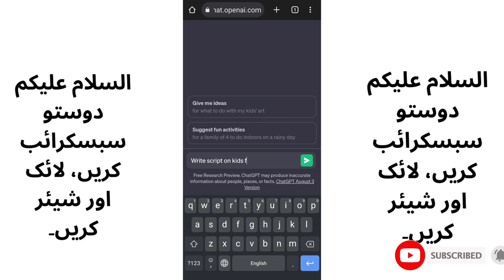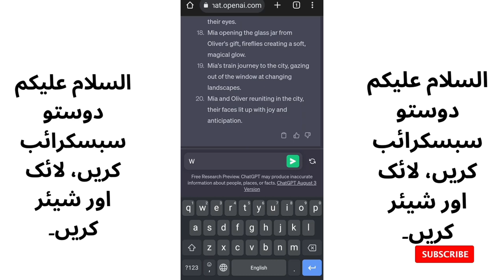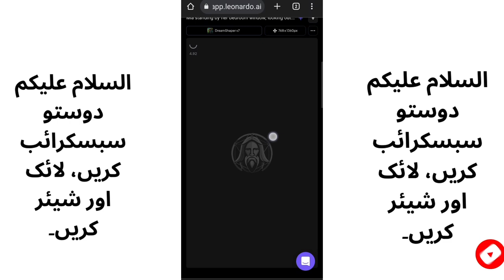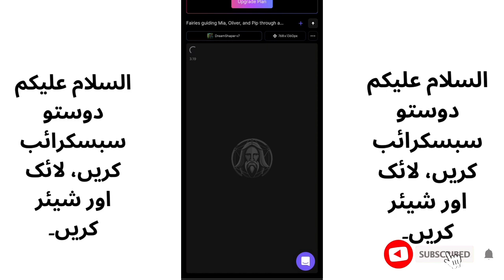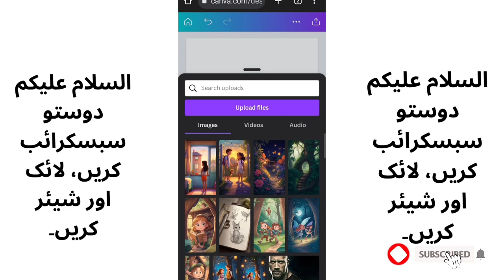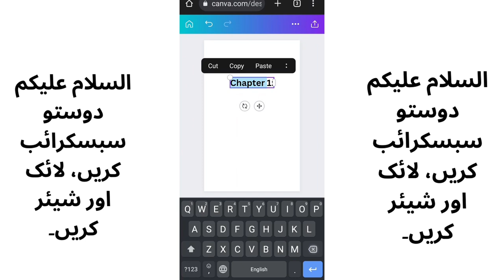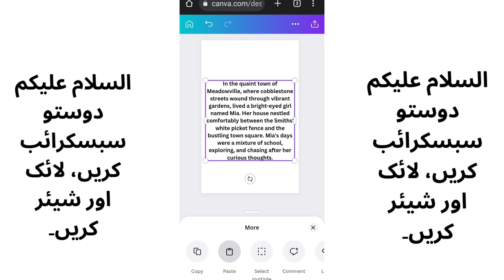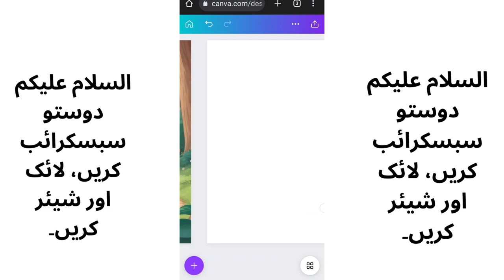Ebook Publishing: 40 Hazar Kamao Self made-published ebooks on Amazon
1. Set up your Amazon KDP account: Visit the Kindle Direct Publishing website and create a new account. You'll need to provide some basic information, such as your name, address, and payment information.

2. Format your book: You'll need to format your book to meet Kindle's requirements. You can use the Kindle Create software to do this, which is free and easy to use.

3. Upload your book: Once your book is formatted, upload it to your Amazon KDP account. You'll need to provide some additional information, such as a book description and keywords.

4. Set your price: You'll need to set a price for your book. Amazon will take a percentage of each sale, so make sure to factor that into your pricing strategy.

5. Promote your book: Once your book is live on Amazon, you'll need to promote it to reach a wider audience. You can use social media, email marketing, and other strategies to promote your book and drive sales.